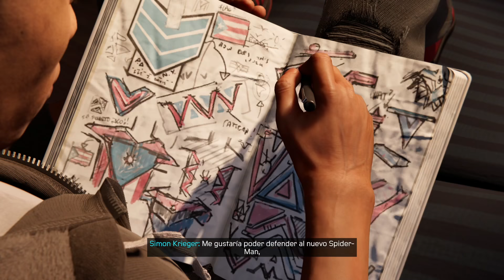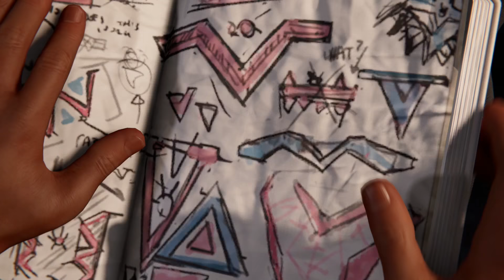¡NUEVOS PODERES PARA SPIDER-MAN! | PARTE #2 | MARVEL'S SPIDER-MAN: MILES MORALES (PS5)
Tu grandeza es ser tú mismo.

Vive la transformación de Miles Morales en un increíble superhéroe con poderes explosivos que lo convertirán en un nuevo Spider-man.

En la última aventura del universo de Spider-Man de Marvel, el adolescente Miles Morales se adapta a su nuevo barrio al tiempo que sigue los pasos de Peter Parker, su mentor, y se convierte en un nuevo Spider-Man.

Pero cuando una feroz lucha de poderes amenaza con destruir su nuevo hogar, el aspirante a héroe se da cuenta de que un gran poder debe conllevar una gran responsabilidad. Para salvar la Nueva York de Marvel, Miles debe tomar el relevo de Spider-Man y estar a la altura.

Nuevos poderes explosivos:

Descubre los nuevos poderes de Spider-Man. Domina sus insólitos ataques bioeléctricos de ráfaga de veneno y su poder de camuflaje, consigue combinar todas sus habilidades y artilugios junto a las espectaculares acrobacias con lanzamiento de telarañas.

Lucha contra dos facciones enemigas:

Ha estallado una guerra por el control de la Nueva York de Marvel entre una turbia corporación energética y un grupo paramilitar que se surte de armas de alta tecnología. Con su nuevo hogar en pleno campo de batalla, Miles debe aprender el coste de convertirse en héroe y decidir lo que debe sacrificar por el bien común.

Experiencia inmersiva sin tiempos de carga:

Disfruta de una experiencia inmersiva, aprovecha el SSD sin tiempos de carga. Sentirás como cada detalle cobra vida a tu alrededor con el efecto Ray- tracing y sonido envolvente 3D. Sobrevuela la nevadas calles de la Nueva York de Marvel y descubre una experiencia única.

Conoce a los héroes de Marvel's Spider-Man: Miles Morales:

Miles Morales es el nuevo Spider-Man en la Nueva York de Marvel. Tras la muerte prematura de su padre, Miles conoció a Peter Parker, quien pronto se convirtió en su amigo y mentor. Cuando Miles recibió la picadura de otra de las arañas modificadas genéticamente por Oscorp, desarrolló poderes únicos y, tras insistir durante meses, Peter accedió a entrenarlo.

Miles comienza un nuevo capítulo de su vida en East Harlem, en el que debe enfrentarse a un montón de responsabilidades nuevas: mantener sus amistades, tener a una política en la familia y poner en equilibrio su doble vida en casa y como superhéroe. Cuando una lucha de poder amenaza con destruir la ciudad, deberá asumir el papel de Spider-Man y hacerlo propio, o arriesgarse a perderlo todo.

Rio Morales es la madre de Miles y una aclamada candidata en las elecciones del ayuntamiento de Nueva York. Tras la muerte del padre de Miles, Rio y su hijo se mudaron a East Harlem, el barrio donde ella había nacido y crecido.

Es una feroz defensora de su querida comunidad y siempre está pendiente de sus amigos y vecinos. Rio se alza como líder de la comunidad cuando la Corporación Energética Roxxon inicia la construcción de sus nuevas instalaciones en East Harlem, lo que la lleva a enfrentarse al gigante empresarial por la preservación de su dinámico hogar.

Peter Parker es el Spider-Man original y el superhéroe mentor de Miles Morales. Peter le consiguió a Miles un trabajo como voluntario en FESTÍN tras la traumática muerte de su padre, lo que desencadenaría una serie de eventos que llevarían al adolescente a conseguir poderes sobrehumanos comparables a los suyos.

Desde entonces, Peter ha aceptado a regañadientes a Miles como su protegido y le está ayudando a controlar sus poderes mientras aprovecha para darle consejos sobre la vida. Cuando Peter viaja fuera del país para reunirse con MJ y cubrir las conferencias de paz de Symkaria para el Daily Bugle, le confía a Miles servir a la ciudad como el único Spider-Man hasta su vuelta.

Ganke Lee es el mejor amigo y confidente de Miles Morales. Ganke lleva toda la vida viviendo en Harlem y estudia en la Academia Brooklyn Visions, donde trabaja para perfeccionar sus habilidades como desarrollador de software, además de darle a Miles el apoyo que necesita. La aplicación "Tu amigo y vecino Spider-Man" de Ganke pretende revolucionar la forma en la que los neoyorquinos interactúan con los superhéroes.

Plataforma: PS4, PS5
Lanzamiento: 12/11/2020
Editor: Sony Interactive Entertainment Europe
Género: Acción
Voz: Español, Inglés, Portugués (Portugal)
Idiomas de pantalla: Checo, Danés, Español, Finlandés, Griego, Húngaro, Inglés, Neerlandés, Noruego, Portugués (Portugal), Sueco